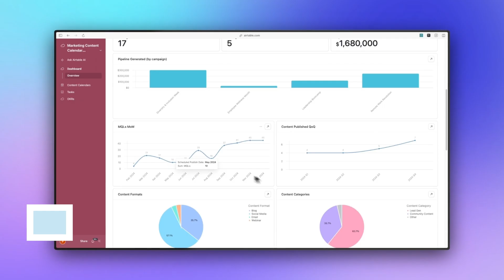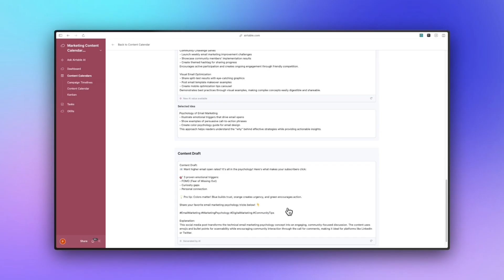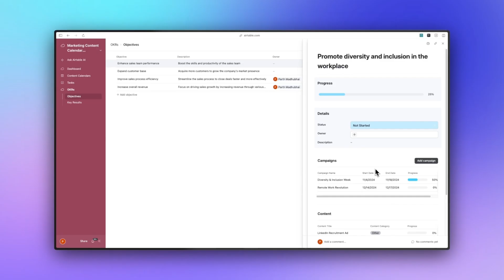How To Create Your Marketing Content Calendar | + Free Content Calendar Template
Want to streamline your content strategy? In this video, we’ll show you how to build a marketing content calendar using our free template—perfect for social media managers, content strategists, blog editors, and campaign marketers.

Follow our step-by-step walkthrough to plan, organize, and execute content with less stress and more impact. You’ll also learn how to simplify content creation and management with AI. By the end, you’ll have a fully functional content calendar to help you save time, stay consistent, and hit your marketing goals.

Timestamps:
00:00-00:43: About the template
00:43-2:03: How to create a content calendar
2:03-2:12: How to use the content task tracker
2:12-2:24: Tracking content performance

What is Airtable?
Airtable is the no-code app platform that empowers people closest to the work to accelerate their most critical business processes.